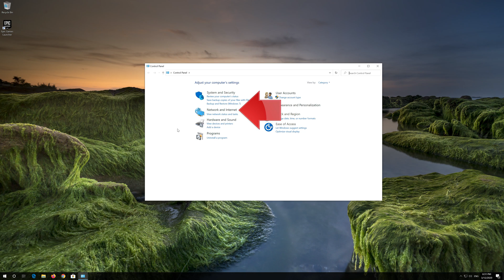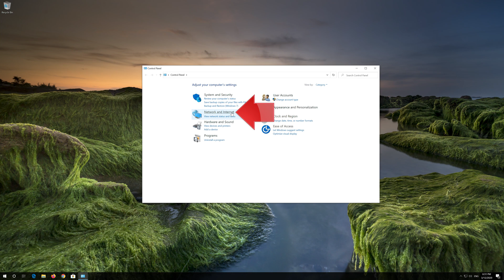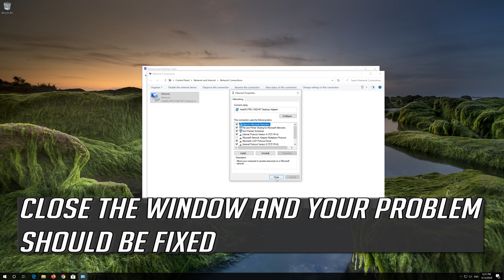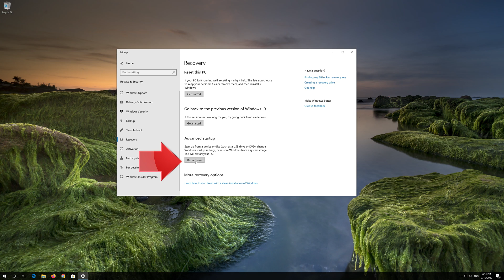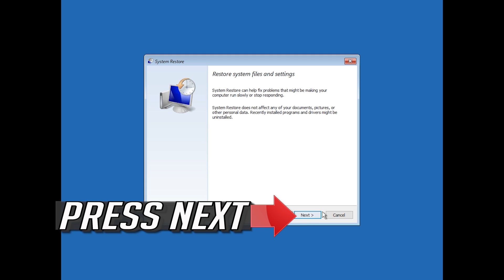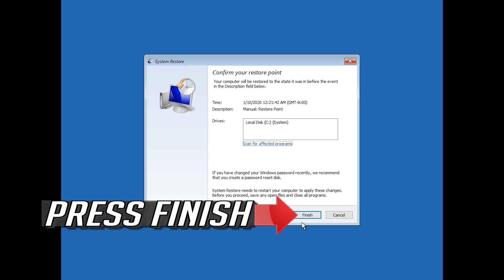How to Fix Ethernet Doesn't Have a Valid IP Configuration - Windows 10/8/7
How to Troubleshoot Ethernet Doesn't Have a Valid IP Configuration 2026.

The Error Ethernet Doesn't Have a Valid IP Configuration is cause by your router not being able to give you a valid IP address while connected to it using your Ethernet cable. There are several reasons for this to happen one of them could be your modem or router, another one could be that you were assigned the wrong IP address to your computer or laptop. In this troubleshooting guide you'll learn how to fix this problem.

Some users have reported that disabling their antivirus and restarting might help.

This troubleshooting guide will work on Windows 10, windows 7, windows  8, Linux operating systems and desktops, laptops, tables and computers manufactured by the following brands: , Dell, Hewlett Packard, Alienware, MSI, Toshiba, Acer, Lenovo, razer, huawei among others.